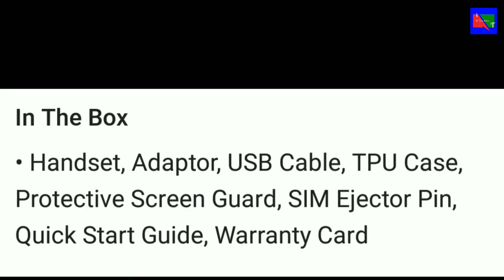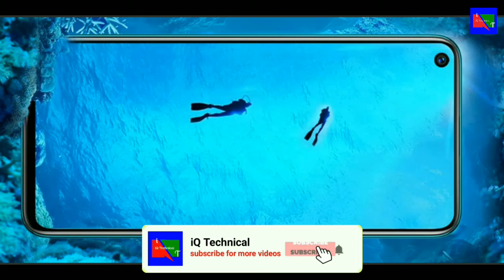Infinix S5 Lite | Budget Phone | Review Specs and Price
Dosto kaise hain aap,is video mein maine  Infinix S5 Lite ki specification Price aur availability batayi hai.Yeh phone budget segment ka hai.Ummeed hai aapko video pasand aayegi.
Infinix S5 Lite specification
Infinix S5 Lite Review
Infinix S5 Lite Price
Budget Phone